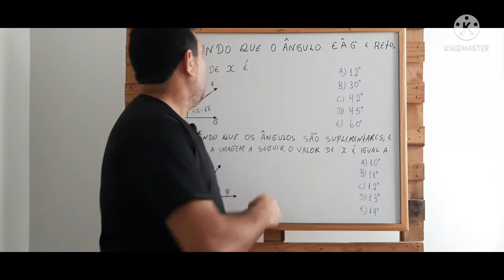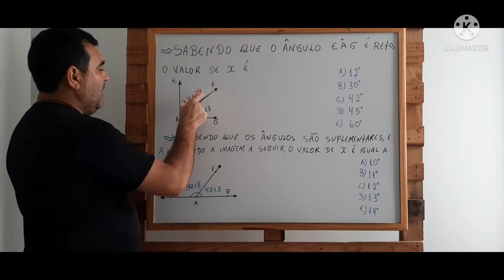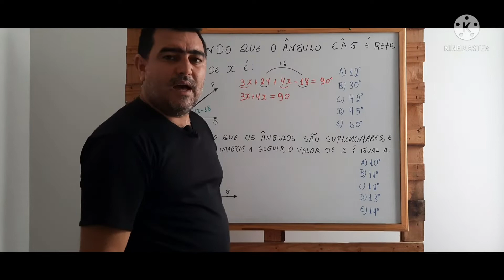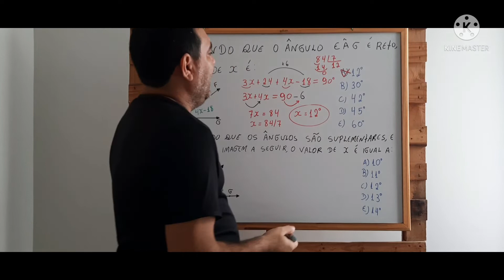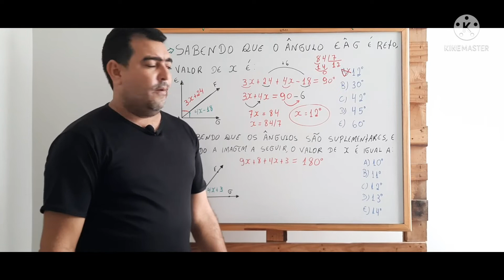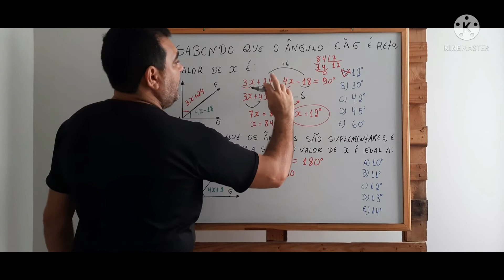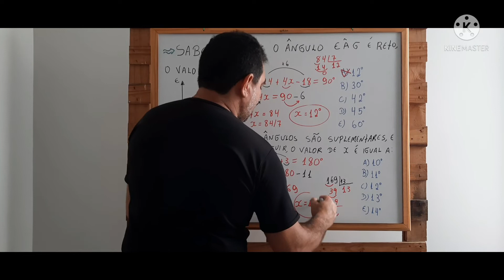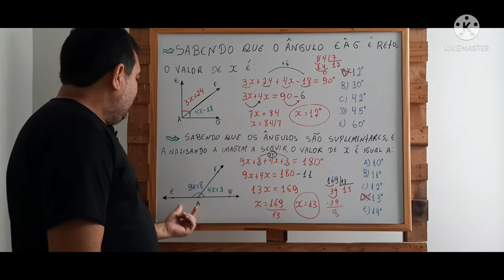Como calcular ÂNGULOS complementares e Suplementares!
O que são ângulos complementares exemplos?

Aqueles cuja soma totaliza 90°

Os ângulos complementares são aqueles cuja soma dos seus ângulos resulta em 90°. Esses tipos de ângulos estão relacionados a medidas correspondidas entre 0° e 90°. Dois ângulos que sejam complementares e possuem um mesmo lado e um vértice entre eles, são chamados de ângulos adjacentes.

Como resolver problemas de ângulos complementares e suplementares?

Para resolver é simples, o complemento de um ângulo é o que falta para 90°. Então fazemos, 90° - 30° = 60°, então o complemento de 30° é 60°. Suplemento do ângulo de 50°. Para resolver é simples, o suplemento de um ângulo é o que falta para 180°.

Quais ângulos não têm pontos comuns podem ser complementares ou suplementares?

Os ângulos adjacentes, que são aqueles que não têm pontos comuns, podem ser complementares ou suplementares. A soma dos ângulos adjacentes complementares é 90º. A soma dos ângulos adjacentes suplementares é 180º.

Como se calcula o complemento de um ângulo?

Assim: Dois ângulos são complementares quando a soma de suas medidas é 90º. Exemplo: Os ângulos que medem 42º e 48º são complementares, pois 42º + 48º = 90º. Dizemos que o ângulo de 42º é o complemento do ângulo de 48º, e vice-versa.